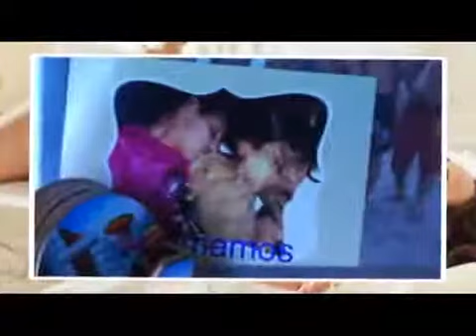Entrevista a Larissa Riquelme- Marzo 17 de 2012 (Asunción- Paraguay)